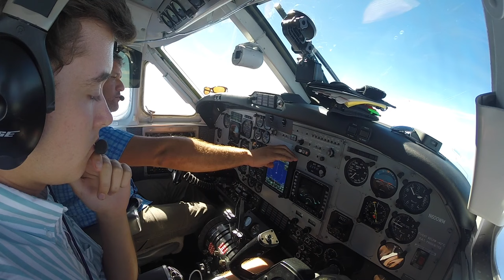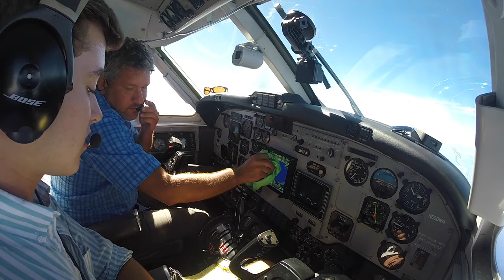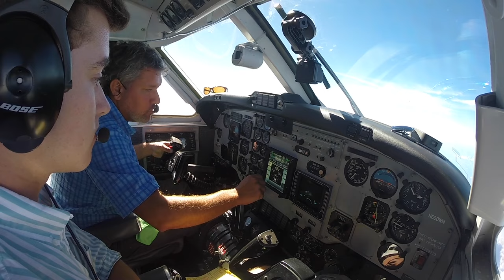Plane Crash Emergency Relay - ALWAYS Monitor 121.5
While over the Gulf of Mexico, returning from Nicaragua in a King Air F90, we heard a distress call over 121.5 from a pilot who witnessed another airplane make an emergency water landing. This is why you should ALWAYS monitor 121.5 - We then relayed information to Houston Center, which enacted search and rescue procedures.

Note - This King Air recently had a tail number change to N931SB, hence the inaccurate placard in the cockpit.

-Swayne Martin